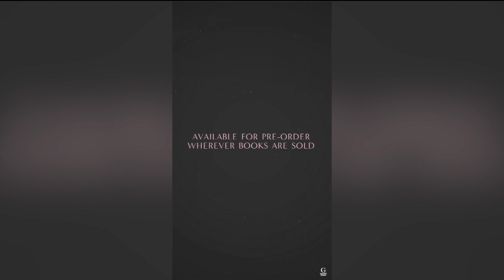Voz Veis/ Dramáticas - Martes 17/10/2023 - 1/3